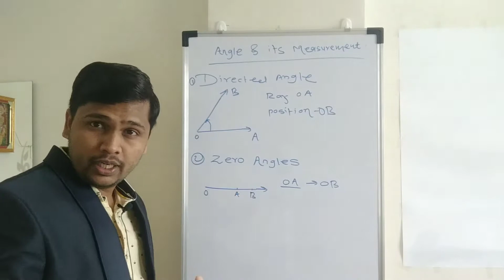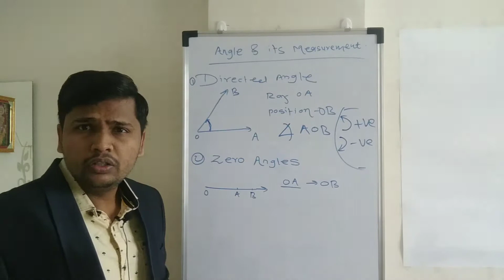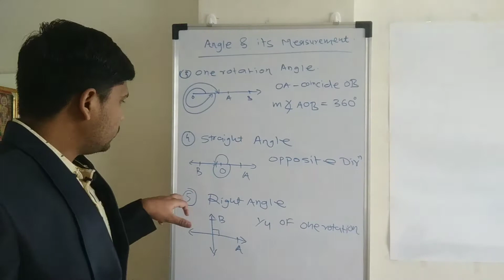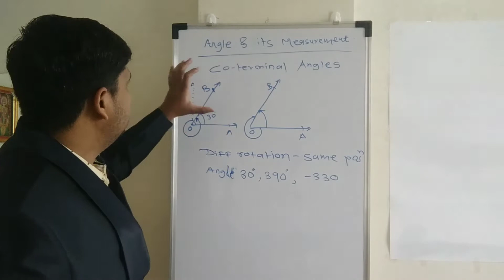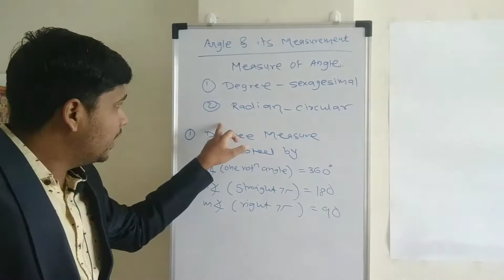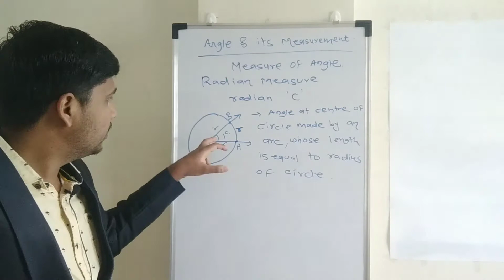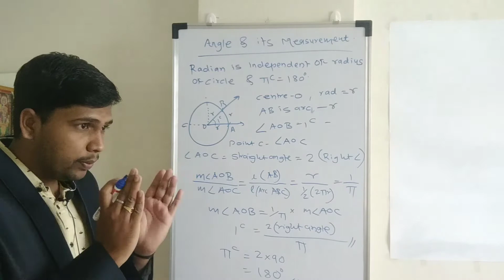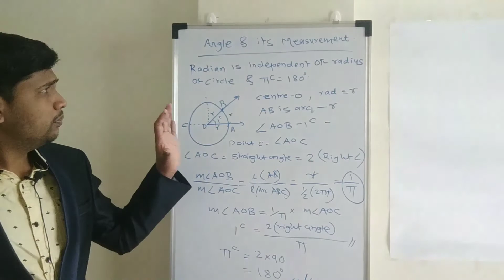Angle And Its Measurement | Class 11 Math | New Syllabus | Part-1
This video will teach you about the simple logics and fundamentals about "Angles and it's measurements". I have covered some basic points in part-1 video for angles. Watch complete video for proper understanding.